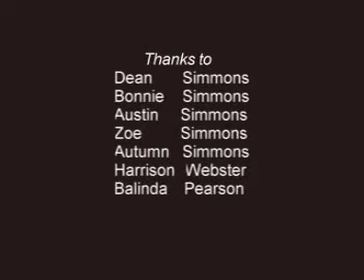Shepherds in the Fields CCF Tacoma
Celebration Kids Christmas 09 Shepherds in the fields